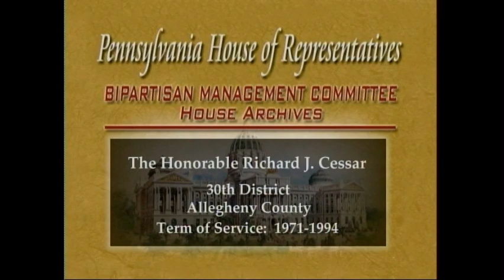Rep. Richard J. Cessar oral history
Rep. Cessar talks about campaigning, his advisors in the House and social life at the Capitol. Rep. Cessar also talks about the structure of the House business during the 1970s and the changes since that time, including modernization, offices and the creation of the Bipartisan Management Committee. Rep. Cessar also discusses his leadership roles, which included Policy Committee chair, Caucus chair and Whip.